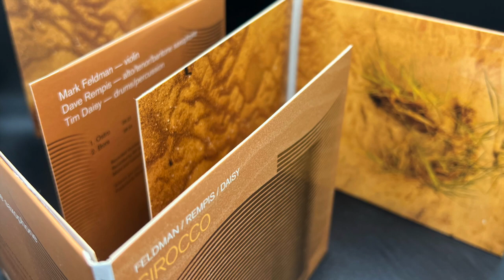AR038 | Sirocco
AR038 | Sirocoo featuring Dave Rempis - saxophones, Mark Feldman - violin, and Tim Daisy - drums